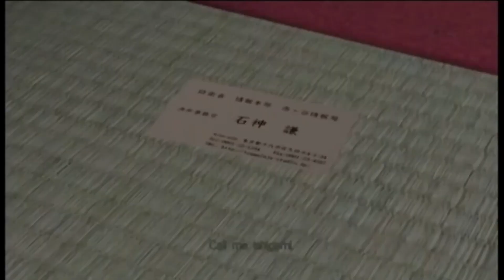The Return of Ninja Gaiden (Fan made trailer)